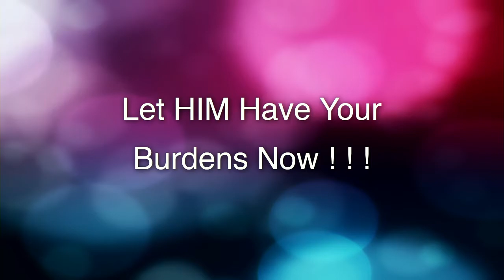Let HIM Have Your Burdens Now